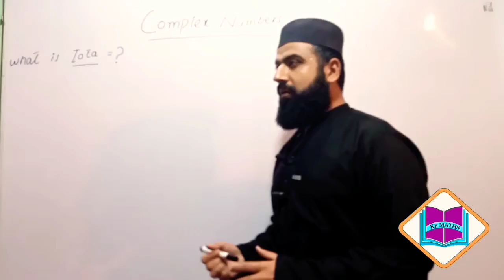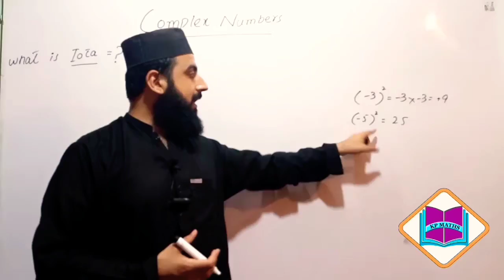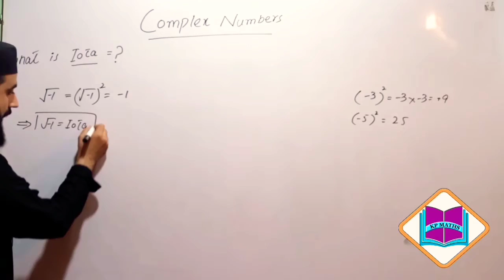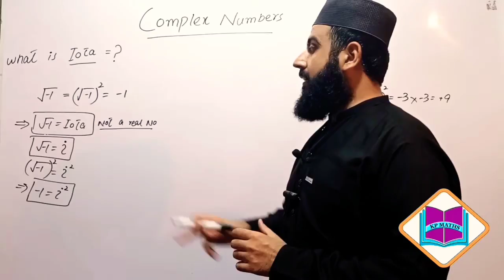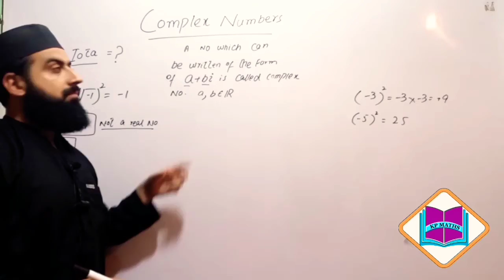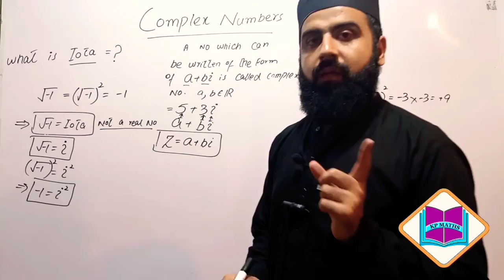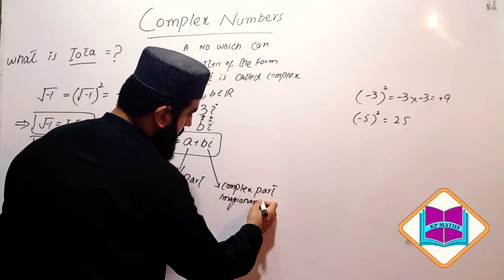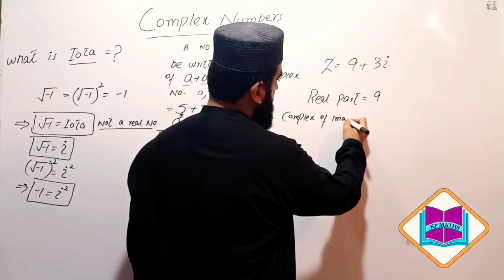class 9th maths ..What is Complex Number?? What is iota ??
It this video we define Complex Number And standard form of Complex Number Notation of Complex numbers .. Also Basic Concept of iota and its notation.